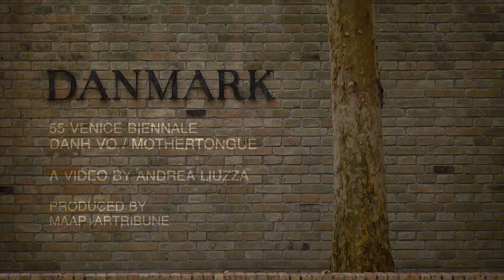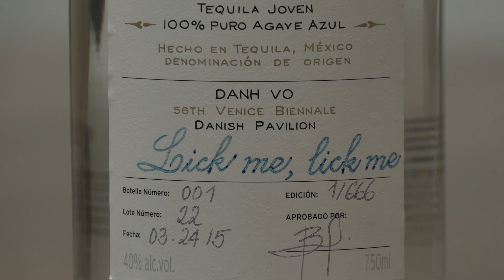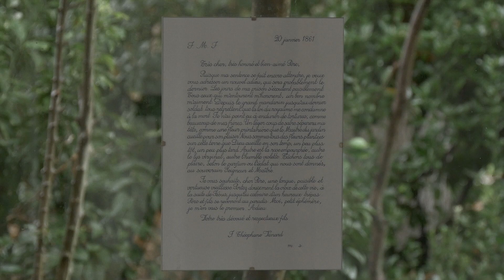Dan Voh alla Biennale di Venezia (Padiglione Danimarca)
Realizzata in collaborazione con Artribune, una breve esplorazione video del Padiglione Danimarca alla Biennale di Venezia 2019